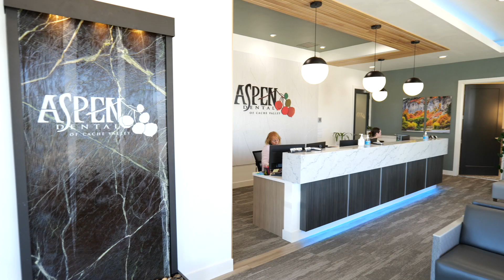Emergency Dental Care Available at Aspen Dental of Cache Valley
At Aspen Dental of Cache Valley, at 170 East 1400 North, Logan, UT 84341, our doctors and staff are here to provide you and your family with the exceptional dental care that you deserve. If you need emergency dentistry, Aspen Dental in Logan UT is ready to help. Call us immediately, and we can find you the first appointment available. Our dentists are experienced in many types of emergency dentistry.